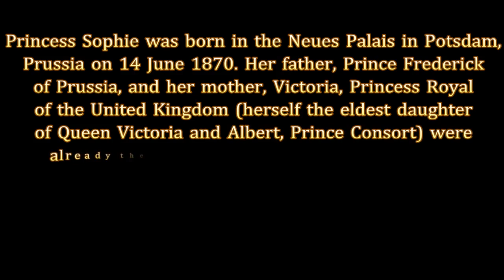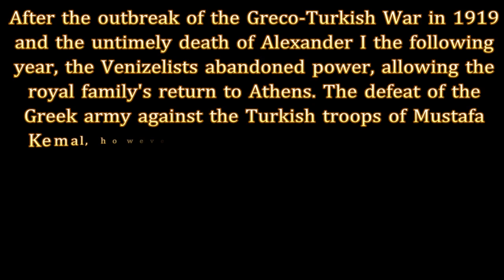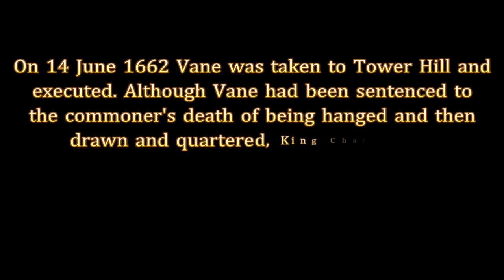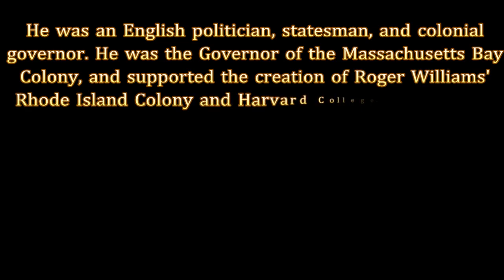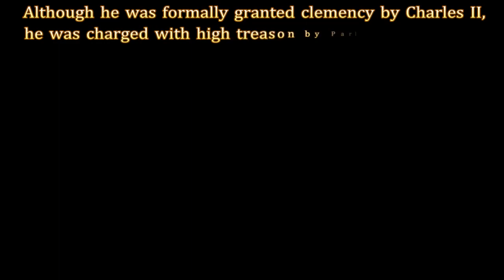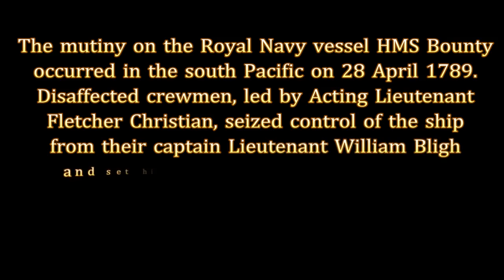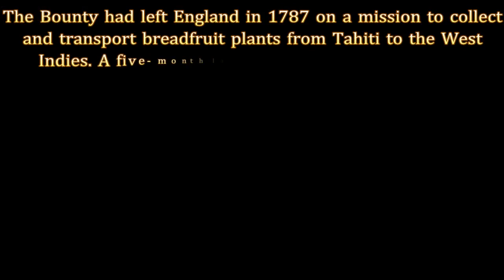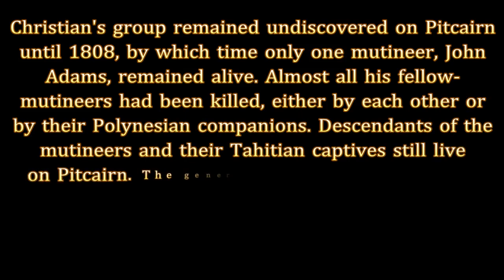On this day in history 14th June narrated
1 Copyrighted content: Ruhani Rahein | Ep 85 | Arjun bhai | Brahma Kumaris
Claimed by: One Digital Entertainment

2 Copyrighted content: Ruhani Rahein - BK Satish Bhai ji - Episode 16 - Brahma Kumaris

3 Copyrighted content: HARSW12TT313-V010200_100
Claimed by: HarvardX

ALSO ONCE AGAIN YOUTUBE WONT DO A DAMN THING ABOUT IT. IF SOMEONE PUTS A COPYRIGHT CLAIM IN YOU NEED TO COUNTER IT BY SAYING IT IS YOUR OWN ORIGINAL WORK THEN THE CLAIMANT HAS 30 DAYS TO DECIDE IF YOU NEED TO TAKE DOWN THE VIDEO, GET A STRIKE OR HAVE THERE PERMISSION TO USE THE CONTENT. IF YOU REFUSE TO TAKE THE VIDEO DOWN YOU CAN GET A STRIKE. IT'S BASICALLY THERE WORD AGAINST YOURS. AFTER 30 DAYS IF THE CLAIMANT DOES NOT RESPOND IT CAN BE DROPPED BUT THEY GET THE MONETIZATION FROM THE ADDS, WHICH I CAN'T RECEIVE ANYWAY AS YOUTUBE SAYS MY CHANNEL IS NON EDUCATIONAL SPAM! BLOODY SCAM ARTISTS, YOUTUBE'S JUST LETTING THEM GET AWAY WITH IT AND ACTUALLY TAKING THERE SIDE. INSTEAD OF SITTING ON YOUR ARSES AND WATCHING US HAVE OUR RIGHTS TAKEN AWAY ACTUALLY DO YOUR JOB.

Birth
Sophia of Prussia
Sophia Dorothea Ulrike Alice
14 June 1870 – 13 January 1932

Death
Henry Vane the Younger

Event
1789 – Mutiny on the Bounty: HMS Bounty mutiny
survivors including Captain William Bligh and
18 others reach Timor after a nearly 7,400 km
(4,600 mi) journey in an open boat.

or